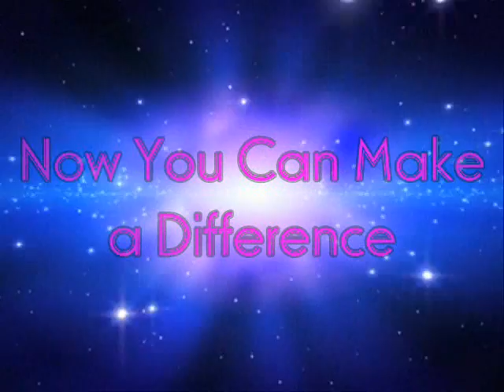Fire the Grid ~ A World Wide Event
The time is now to connect heart to heart with lightworkers across the globe to combine in a united effort our infinite love, joy, peace and freedom to create world-wide change?

On Tuesday, July 28, 2009 lightworkers across the world will take part in one of the most powerful global events leading into The Golden Age. We are all being called to participate on this historic day.  It is the day we will once again Fire the Grid.

#13 - Top Favorited (This Week) - Education - Canada
#13 - Top Rated (This Week) - Education - Canada